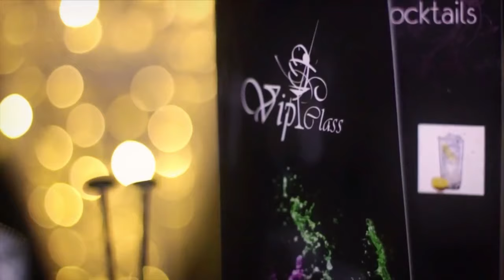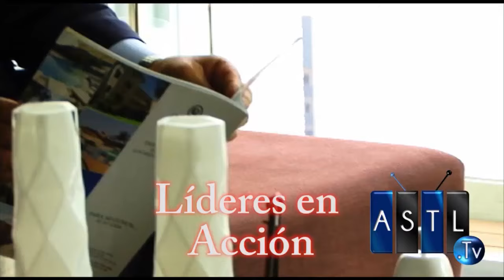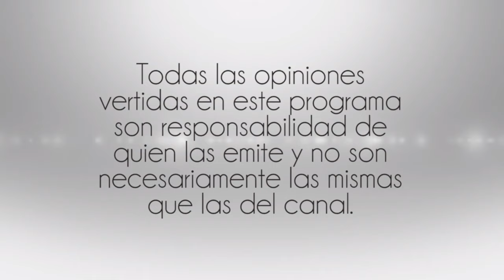Iguana 21, Esbeidy Martinez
17 Junio 2016
Programa:Noches con Sentido
Conductores:Alejandro Catalan
Invitados: Iguana 21, Esbeidy Martinez